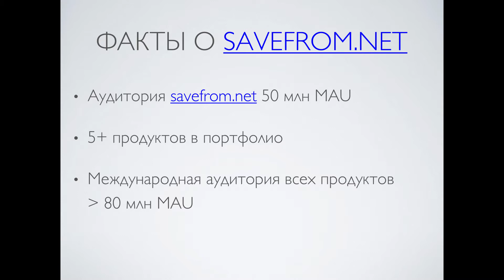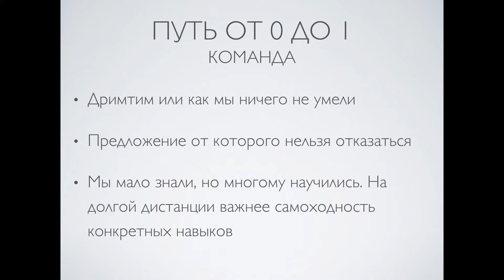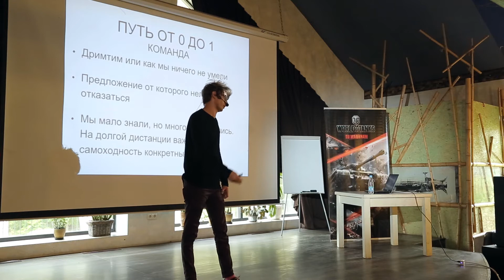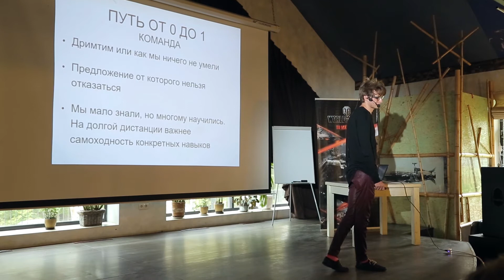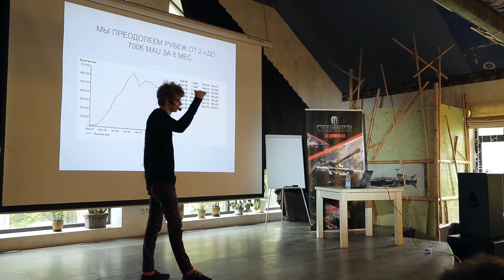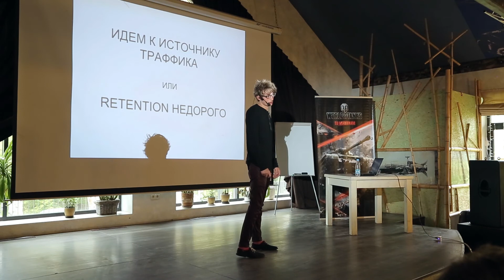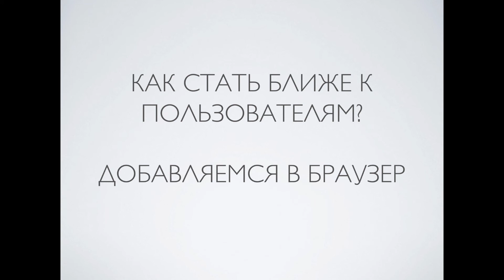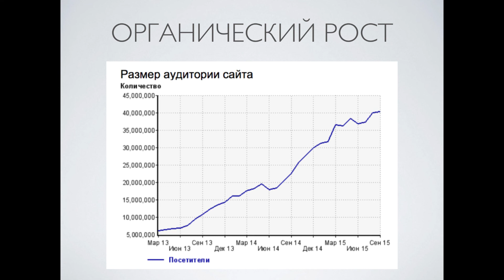Рост продукта Savefromnet от 0 до 50 млн пользователей / Антон Недзвецкий, CEO